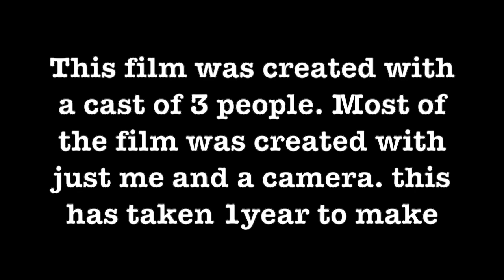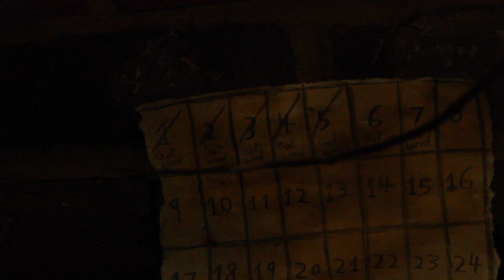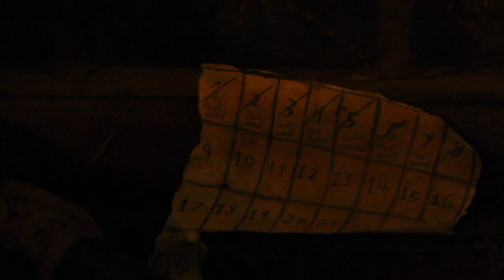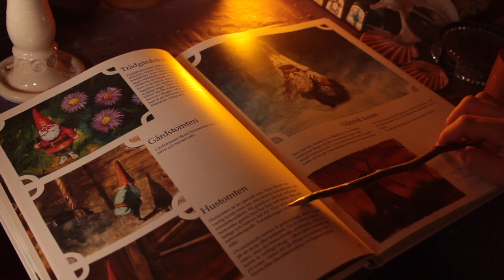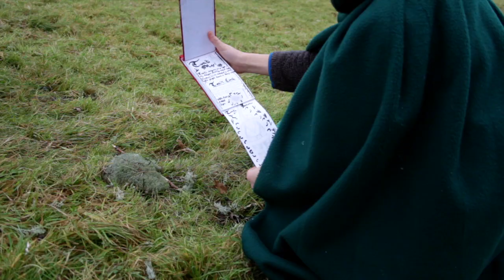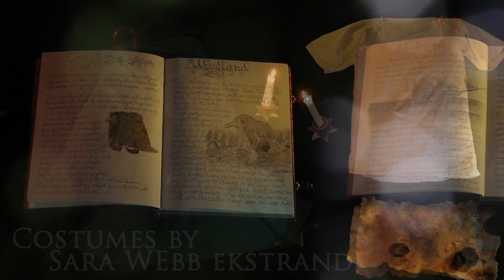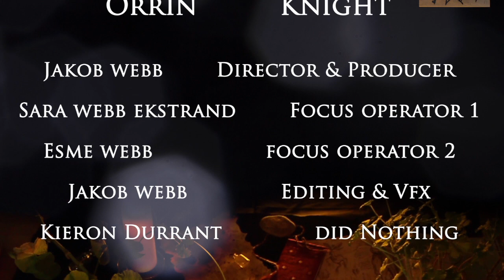Chalice & The WARLOCK! | Medieval Film!!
This film took me a whole YEAR to create! Its a very entertaining, action packed film! it is set in the medieval Christmas time, made with a help of only 3 people! It would HONESTLY mean SO much if you watch the whole FILM thank you and enjoy! and happy holidays

Please Share This film with your Friends, Family & Loved Ones It will be much appreciated Thank You!